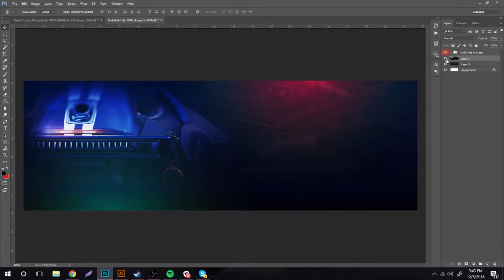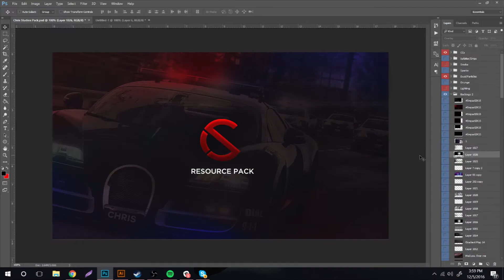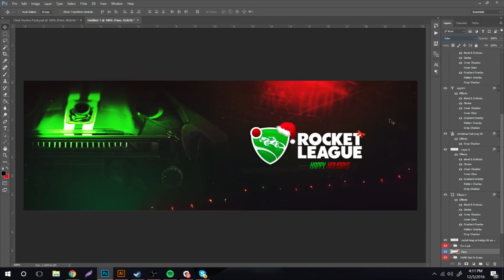'12 Designs of Christmas' - Day 1 [Speed-Art] (Designed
Click "Show More' To Read The Description!

So this is the first episode of a brand-new series on my channel called '12 Designs of Christmas'. I got this idea from my friend, Coby, who runs a similar series. Basically what it is, it is a speed-art series of 12 christmas related designs. It is a joke of the phrase '12 days of christmas', with a spin on it.

Need a quote to lift your spirit?

"You can't climb the ladder of success with your hands in your pockets"
~Arnold Schwarzenegger